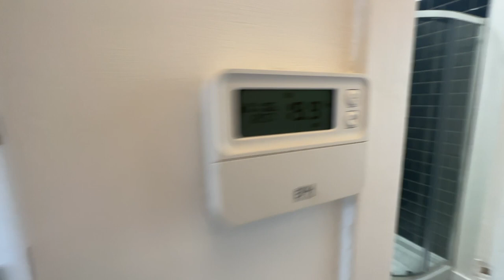43 Mannering Court, Shawlands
Arc Property are delighted to welcome a stunning, fully refurbished 1 bedroom flat for rent within Shawlands, Glasgow

Fully refurbished and freshly painted the property comprises of: hallway entrance, livingroom, kitchen, shower room and 1 double sized bedroom.

Located on the first floor the property attracts a lot of natural light from the large bay window, the living area is finished with gorgeous laminate flooring and provides extra space for either a study or dining area. New modern fitted kitchen with gas oven/hob and plenty of storage space throughout and for appliances.

Shower room with stunning decor provides shower, toilet, wash hand basin and cabinets. One double sized bedroom with plenty of space for free standing furniture.

Further benefits of the property are: new boiler, on street parking,  secure entry system, great storage space throughout and double glazing.

Ideally located within minutes from Shawlands main street there are are a good variety of shops and amenities close by. Public transport is excellent with Shawlands train station and Pollokshaws West  Public buses directly to Glasgow City Centre.

Easy access to the motorway for commuters.